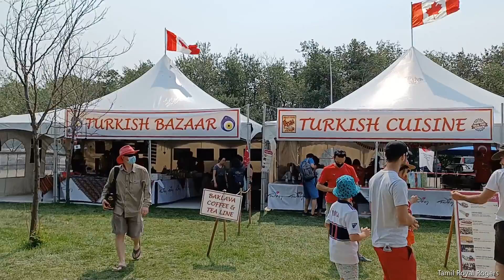Edmonton Heritage Festival 2021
Edmonton Heritage Festival 2021 | Alberta | Canada
எட்மண்டன் பாரம்பரிய விழா 2021 | ஆல்பர்ட்டா | கனடா